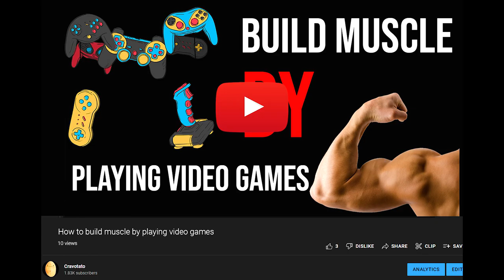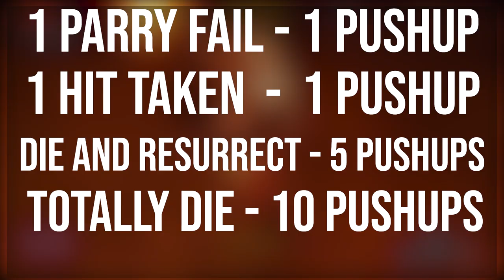How to Build Muscle by Playing Video Games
This video perfectly shows you how to get jacked like arnold schwarzenegger by just playing video games.